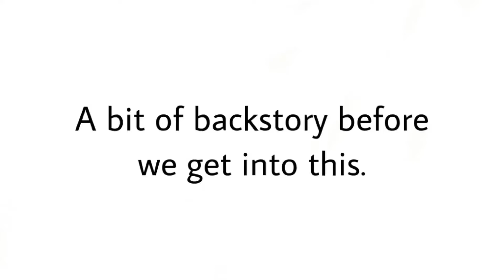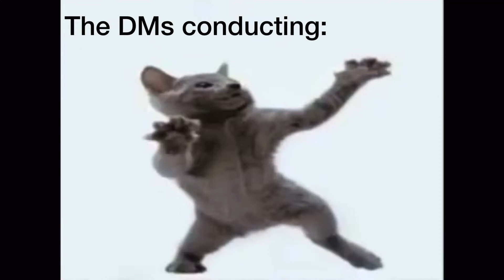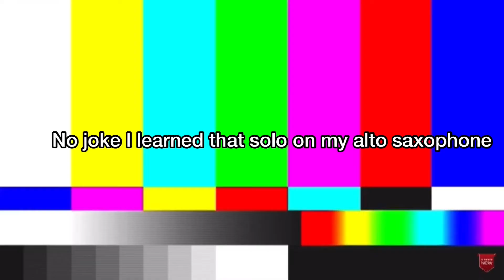Spartacus Meme Compilation (D.C.I.)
Check out Spartacus here!

Spartacus 2008 memes DCI memes